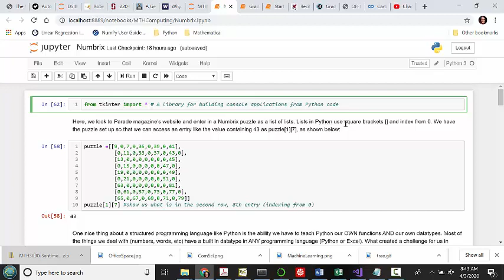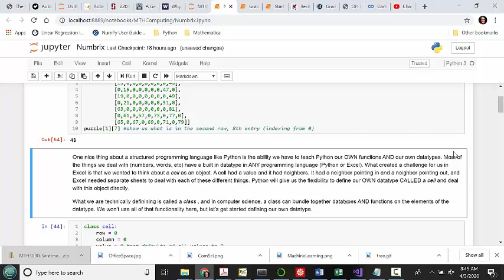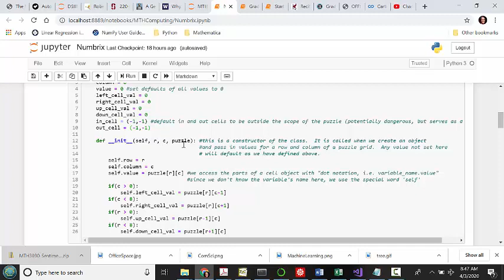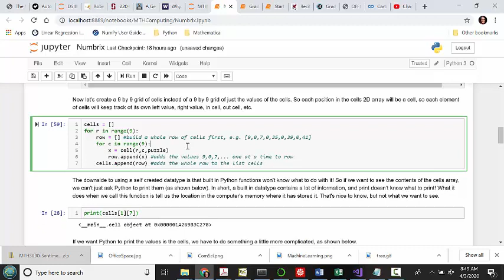Python Numbrix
A brief introduction to classes in Python using Numbrix puzzles as our motivation.